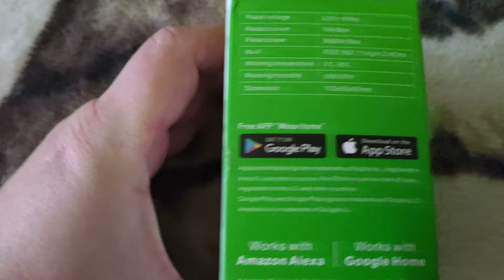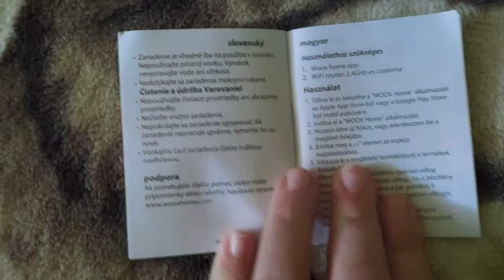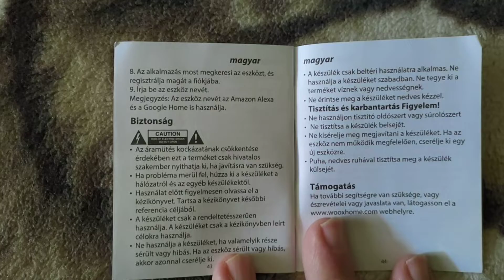Woox Dual Port Smart Plug R6073 kicsomagolása